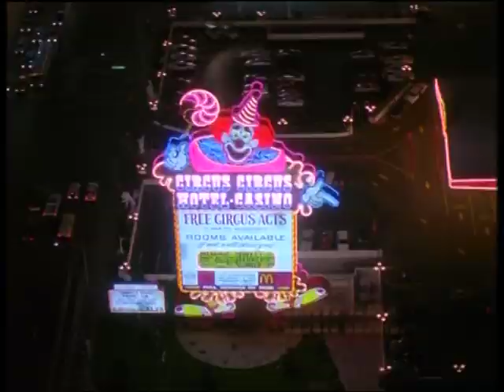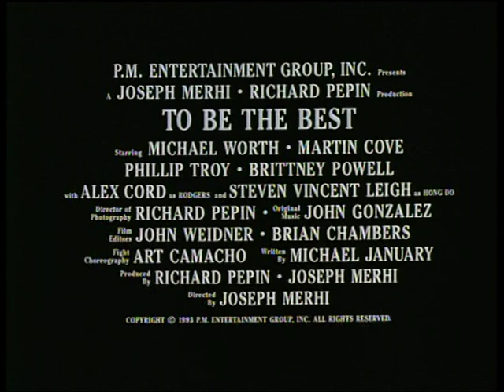To Be the Best (1993) Trailer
Production Company: PM Entertainment Group